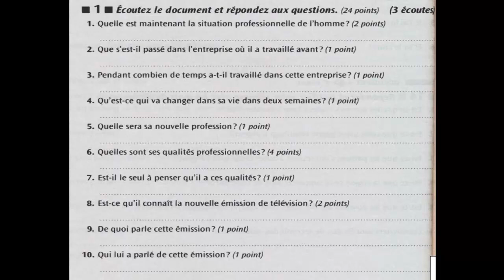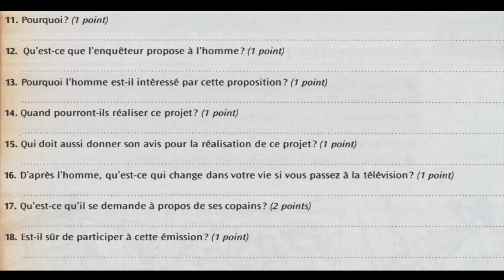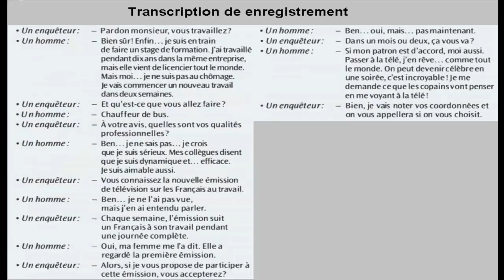Compréhension orale Niveau 2 - Leçon 10 BILAN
Cours de langue français
Apprendre le français – Compréhension orale et écrite
Compréhension  orale  2 - intermédiaire  - Compétences B1